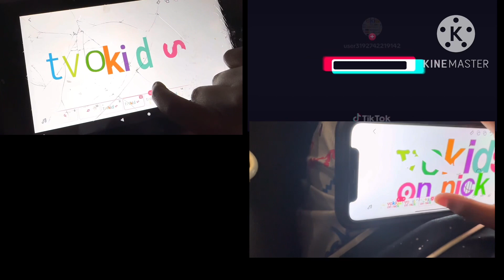July 23, 2023